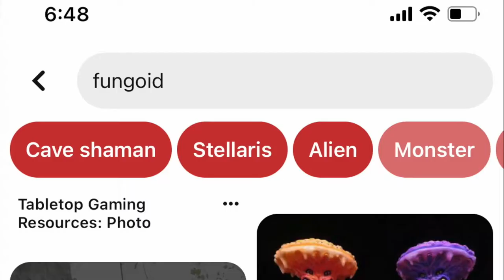Episode 174: Making Dungeon Monsters - Carnivorous Plant rebuild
Some bits have improved and some parts of the original are still appealing. About a year on I attempt to improve on an original creation... let me know which one you think is better.